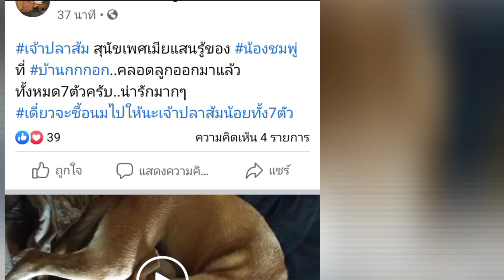อุ๊บ วิริยะ ลั่น! ถึงบ้านกกกอกจะไปบ้านแม่สาวิตรี เพื่อทำสิ่งนี้? หลังจากไปขึ้นบ้านใหม่ลุงพลป้าแต๋น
(ลุงพล-ป้าแต๋น ขึ้นบ้านใหม่ 27ตุลาคม63นี้ค้าบ) FCใกล้ไกลถ้าว่าง ก็ไปร่วมแสดงความดีใจ ให้กำลังใจ ลุงป้ากันด้วยนะครับผม ขอบคุณหลายๆเด้อครับ พี่น้องผม
    ติดตามผลงานกันต่อไปเด้อ FCผู้น่ารักทุกท่าน สำหรับชีวิตลุงพลป้าแต๋น ขวัญใจพี่น้องแห่งบ้านกกกอก ให้กำลังใจป้าลุงไปด้วยกันนะครับ
ขอบคุณที่ติดตามลุงพลป้าแต๋น
ขอบคุณที่ติดตามและรับชม
ขอบคุณทุกไลค์ทุกคอมเม้นต์จร้า